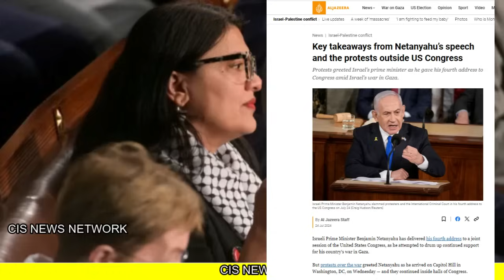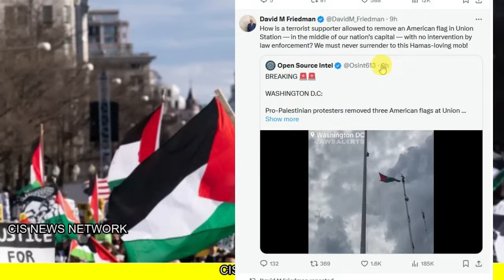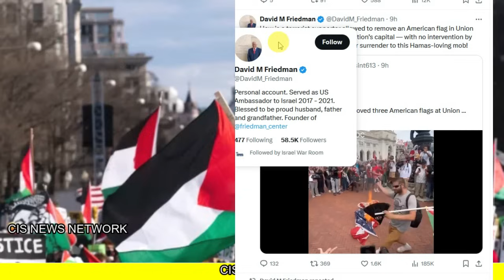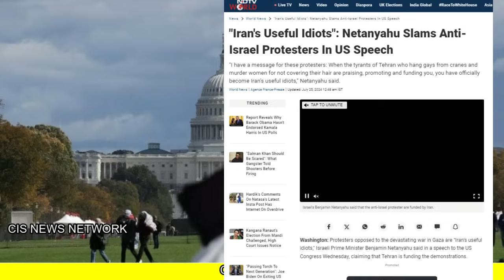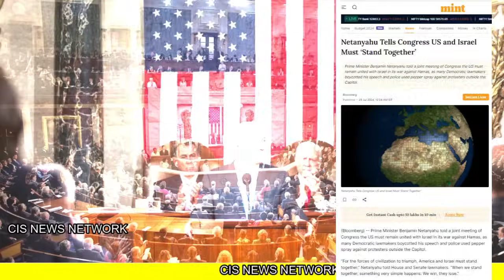नेतन्याहू मस्क के सामने कह दिया | भारत पे US का अडवाइज़री